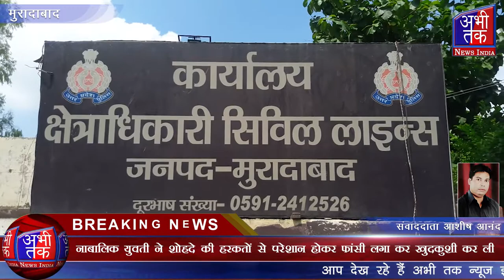नाबालिक युवती ने शोहदे की हरकतों से परेशान होकर फांसी लगा कर खुदकुशी कर ली | Abhi Tak News